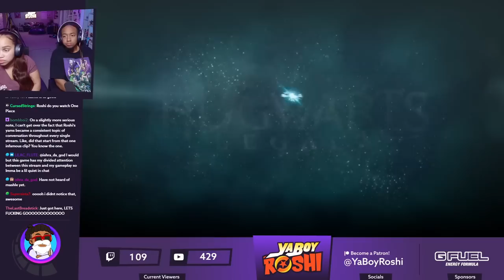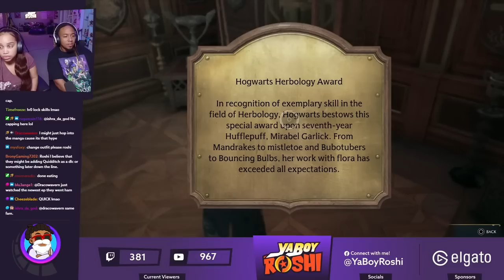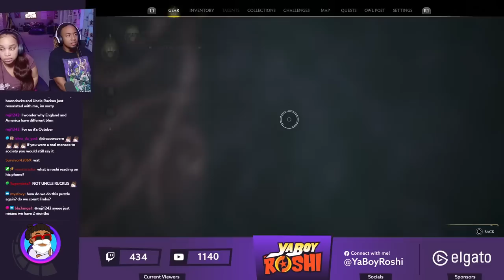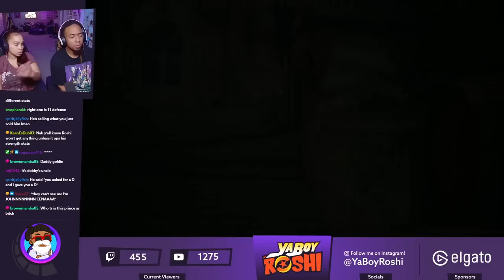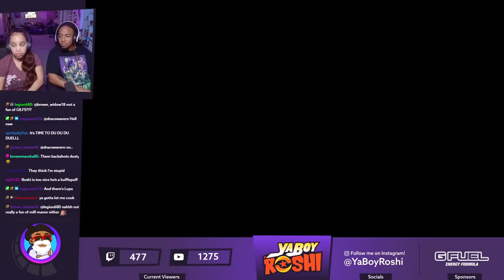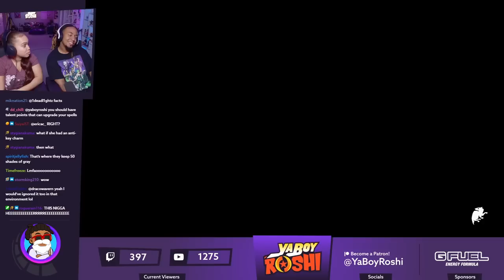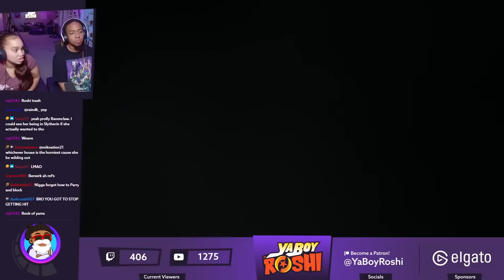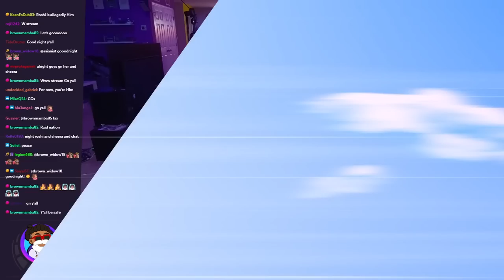Time for a New Wand! | Hogwarts Legacy Part 2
Send Us Fan Mail Here:
5450 Bruce B Downs Blvd.